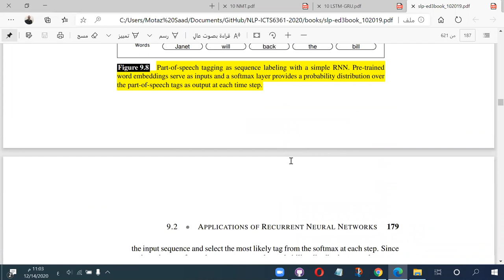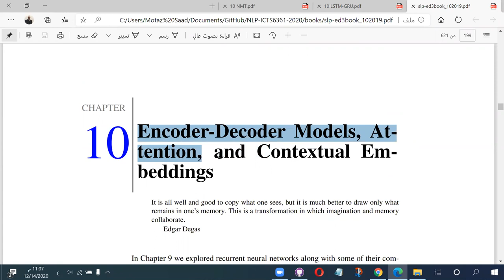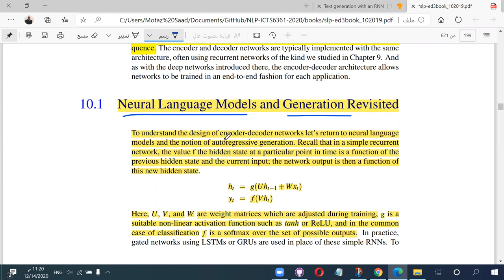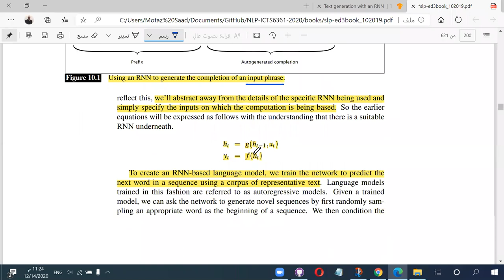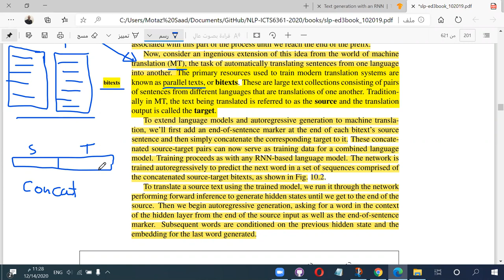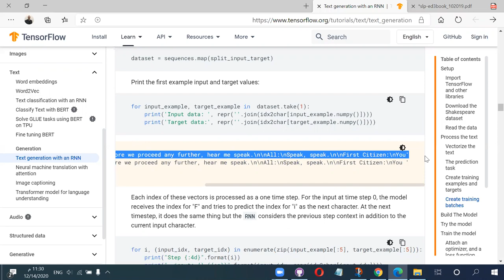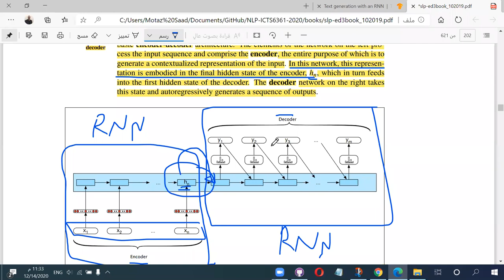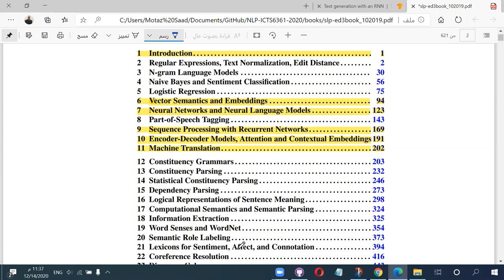07 الشبكات العصبية التكرارية ج4 encoder decoder